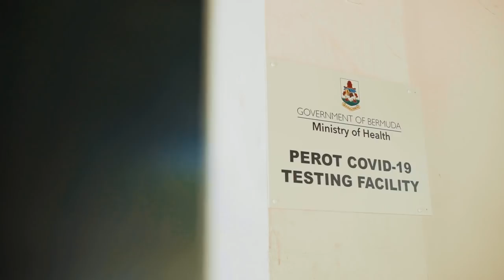David Burt: The Challenge of a Lifetime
Premier David Burt and the Bermuda Progressive Labour Party (PLP) team offer strong, capable leadership to see us through these difficult times. On October 1st, vote to keep strong leadership working for us.